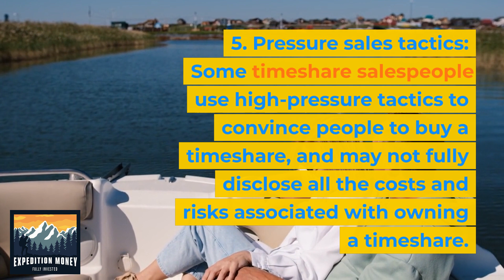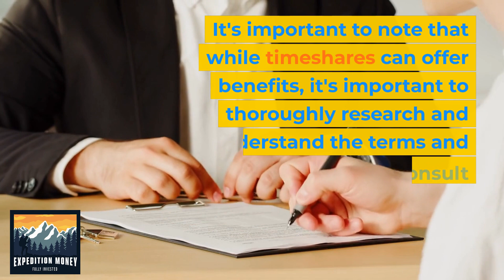What Are The Risks Of Timeshares?